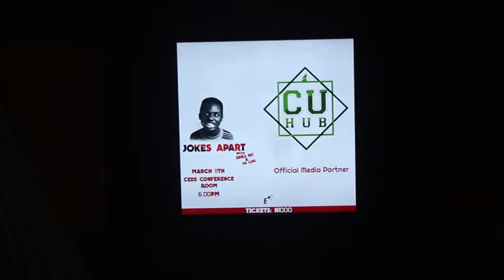How My Debut Performance at Covenant University Made Me a Household Name – Tolu Afilaka!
In this video, Tolu Afilaka takes you back to the unforgettable moment that launched his career and made him a household name at Covenant University. This was the debut performance that introduced Tolu to the world, showcasing his comedic talent and leaving an indelible mark on everyone who witnessed it.

Watch as Tolu reflects on the challenges, the nerves, and the breakthrough that turned him into the comedy sensation he is today. From his humble beginnings to becoming one of the most sought-after comedians, this performance was the turning point that changed everything.

Tune in to see how it all started and get an inside look at the journey of a comedian who dared to dream big.